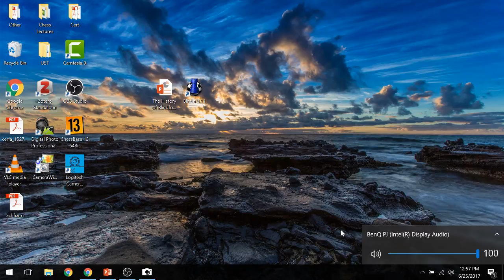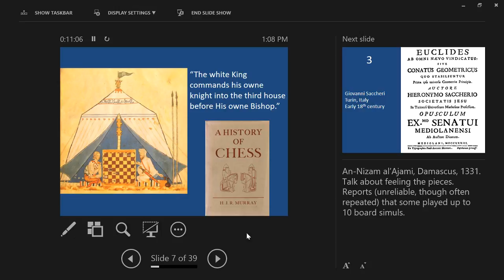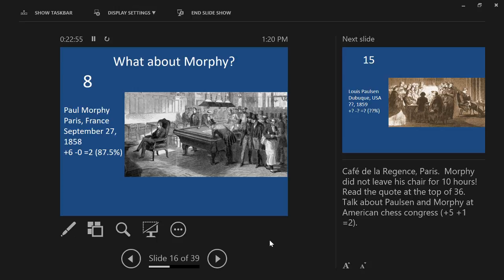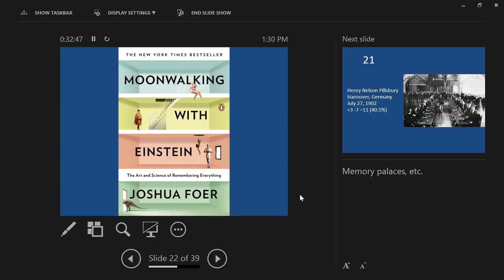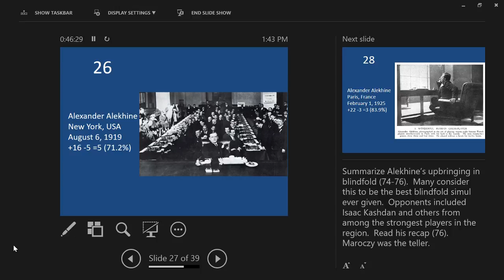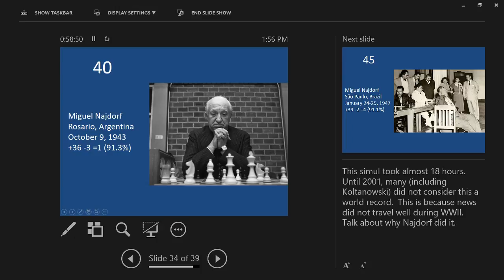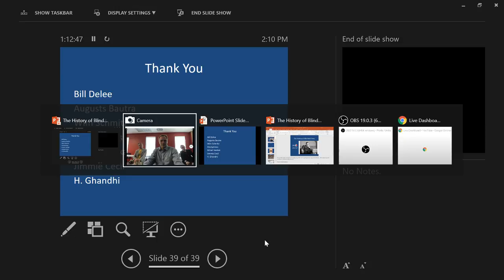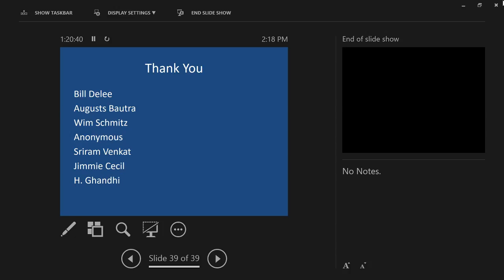The History of Blindfold Simultaneous Chess (with GM Timur Gareyev)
In this lecture, Lucas Anderson presents the history of Blindfold Simultaneous Chess.  He is joined by special guest and current world record holder in Blindfold Simultaneous Chess, GM Timur Gareyev.  This lecture was live streamed from Center64 on June 25, 2017.  Because of streaming, this lecture is not available in the same quality as usual.

This session was an experiment.  I welcome your feedback on technical aspects and content aspects.